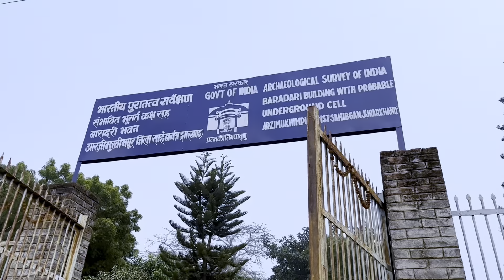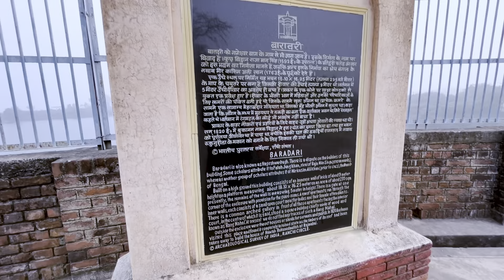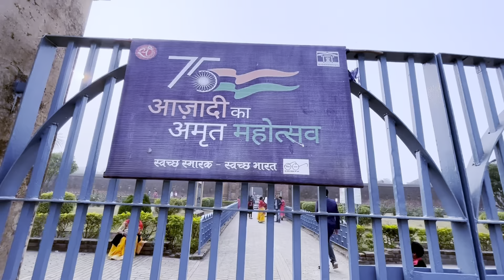Moti jharna Jharkhand 2023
hello everybody hamare YouTube channel per swagat hai alag alag motivation video dikhaunga aap log hamare YouTube channel mein Jude rahe